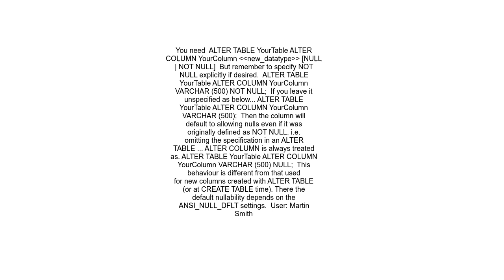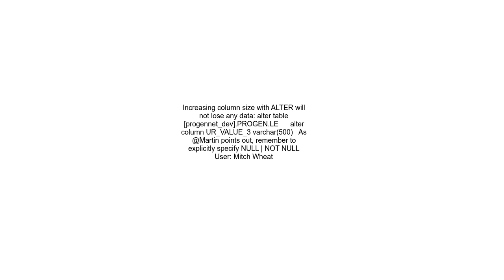Changing the maximum length of a varchar column